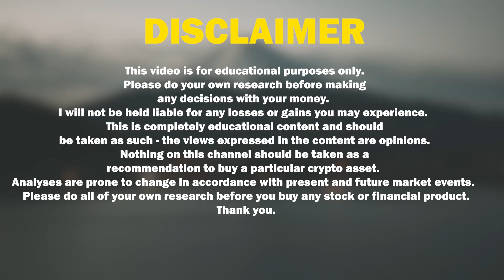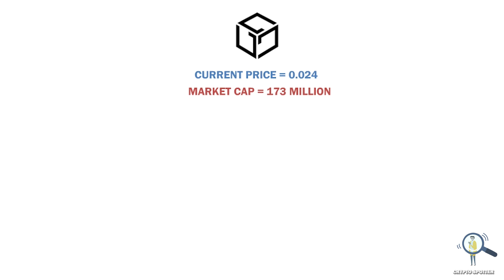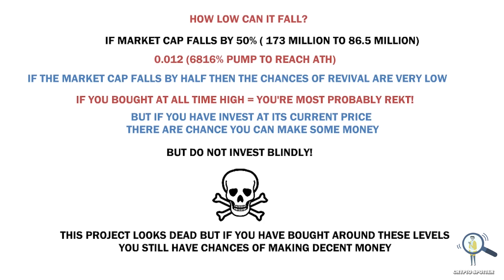🚨Can Gala Games Bounce Back to its All Time High Or Is It Dead❓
In this video we are going to check and see if gala games can revive or is it dead?.